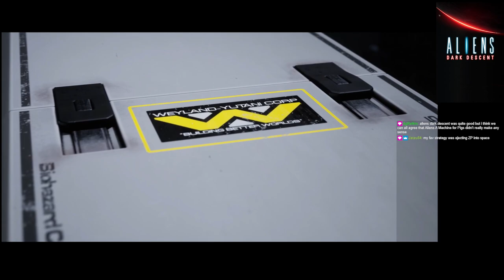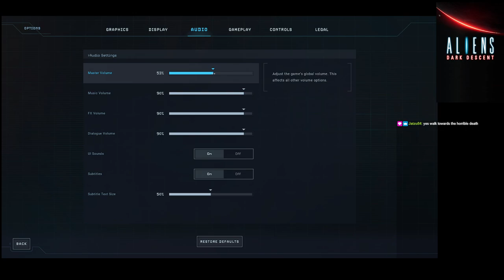James Cameron's Space Hulk